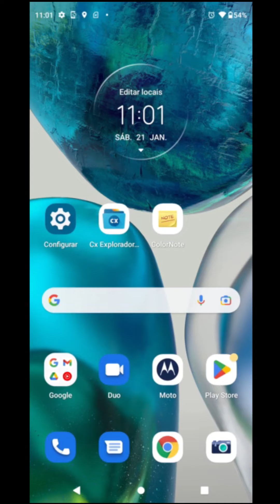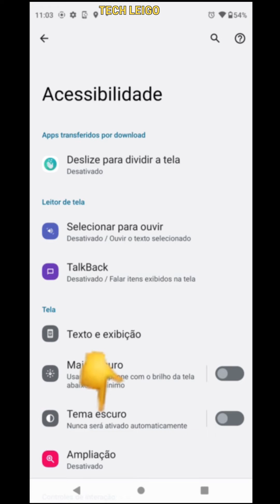Moto G52 - Modo mais Escuro e Tema Escuro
🌙 Aprenda a ativar o modo escuro e o tema mais escuro no seu Moto G52!

Quer deixar a tela do seu Moto G52 mais confortável para os olhos e economizar bateria? Neste vídeo, eu mostro passo a passo como ativar o modo escuro e personalizar o tema para uma experiência visual mais agradável, especialmente à noite.

📌 O que você vai aprender:

    Como ativar o modo escuro no sistema

    Ajustes do tema para deixar tudo com visual escuro

    Benefícios do modo escuro para o uso diário

👍 Curta e compartilhe para ajudar mais pessoas!